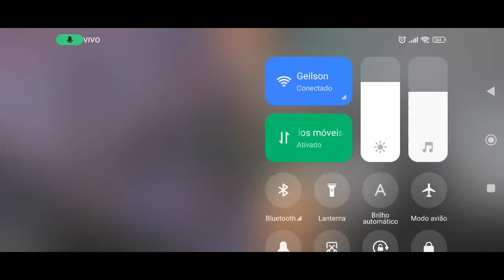Free Fire Ao ViVO